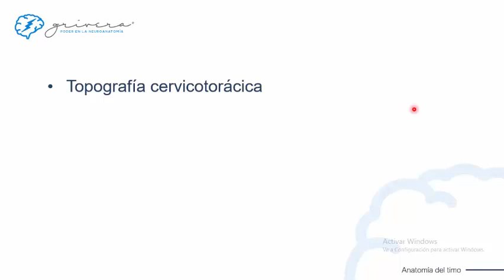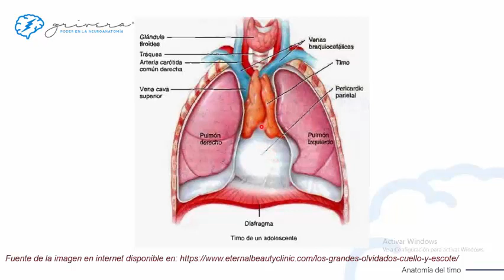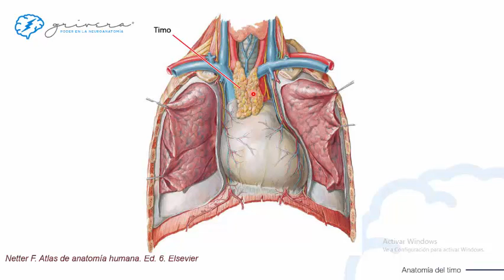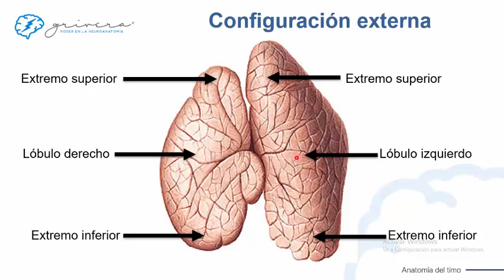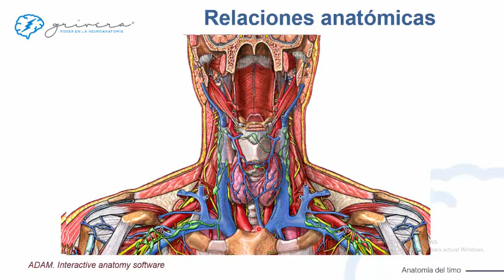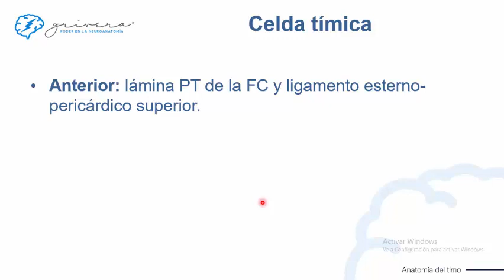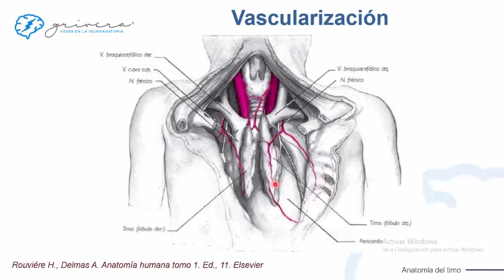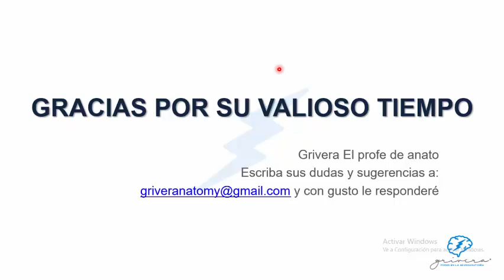Anatomía del timo, el ángel de la guarda explicado por Grivera profesor de anatomía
Vídeo descriptivo de nivel básico que diserta sobre los aspectos anatómicos morfológicos del timo así como sus relaciones anatómicas, vascularización, morfometría y algunas consideracioens funcionales.